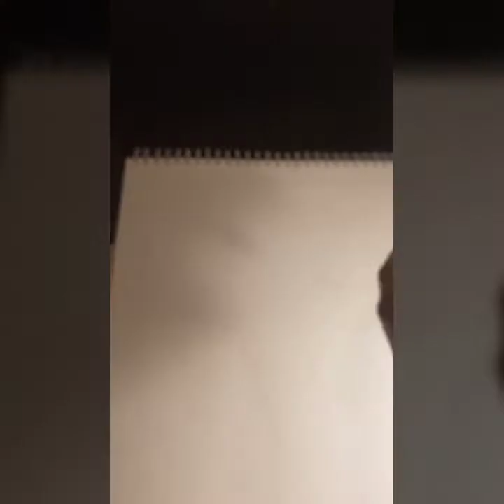More added to the man called Sting freehand Style